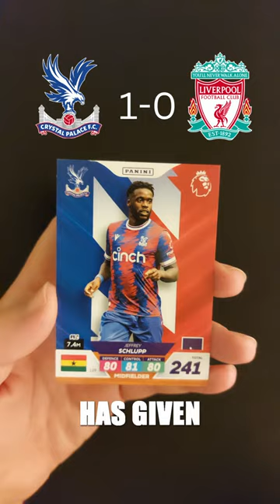Can I predict CRYSTAL PALACE vs LIVERPOOL from these packs?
I will try to predict the result of the CRYSTAL PALACE vs LIVERPOOL Premier League game, kicking off on 25th February 2023. Using 5 packs from the BRAND NEW Adrenalyn XL Plus 2023 collection from PANINI!